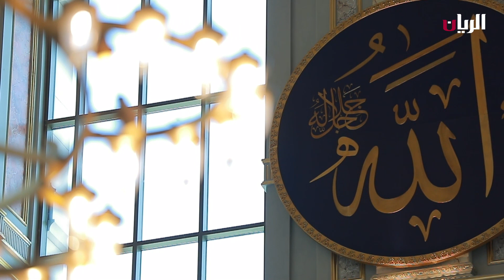برنامج أياماً معدودات –الصيام خير معين على التقوى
الشيخ بدر الدين محمد عثمان